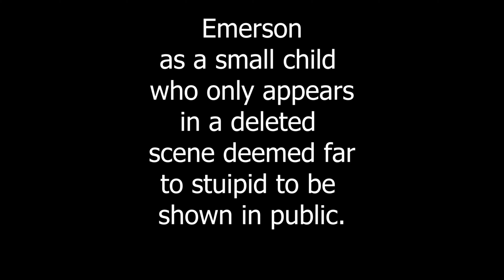Not So Magic Genie (Short Film)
A short film about a genie that doesn't actually have magical powers.